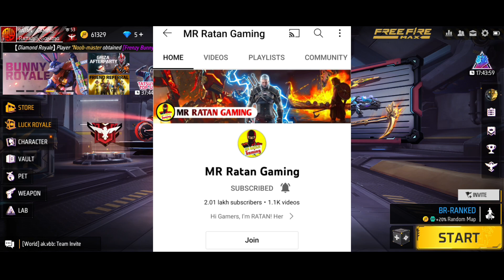free fire new events, free fire diwali events, free fire mein redeem code kaise milega, free emote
SAMSUNG A3,A5,A6,A7,J2,J5,J7,S5,S6,S7,S9,A10,A20,A30,A50,A70 /// FREEFIR.

1. free fire new event
2. ff new event
1. booyah challenge
2. ff booyah challenge
3. booyah challange free fire
4. new event booyah challenge
5. new event today booyah challange
6. how to complete booyah challenge in free fire
7. how to get new emote in free fire
8. free fire mein emote kaise Milega
9. free fire mein emote kaise le
10. free fire mein free emote kaise milega
11. free fire mein free emote kaise le
12. free fire mein booyah emote kaise milega
13. free fire mein booyah emote kaise le
14. booyah challenge emote event
15. ff booyah challange emote
16. how to get booyah emote today
17. how to get free emote today free fire
18. how to get new emote today free fire
19. aaj new emote kaise milega
20. new emote event ff
21. claim free emote free fire
22. free emote event free fire
23. get free emote ff
24. ff booyah emote kaise milega
25. aaj emote kaise le
26. booyah challange 2 minute mai complete kaise karen
27. free booyah emote kaise milega
28. free emote kaise milega
29. free booyah emote
30. Waight traning emote free fire
31. booyah challange emote get free
32. free mein emote kaise milega
33. ff emote event ff
34. new event free emote
35. new emote kaise milega
36. new booyah emote kaise milega
37. new waight traning emote kaise milega
38. how to get waight traning emote free fire
21. ff new event today
22. today event free fire
23. New event
24. Faree fair new event
25. Pharee phair new event
26. Free fair new event
27. Neu event
28. Phree phair
29. फ्री फायर न्यू इवेंट
30. फ्री फायर के वीडियो
31. फ्री फायर वीडियो
32. फ्री फायर रिडीम कोड
33. न्यू इवेंट इन फ्री फायर
34. न्यू इवेंट कब आयेगा
35. फ्री फायर का न्यू इवेंट
38. फ्री फायर का इवेंट कैसे पूरा करे
39. फ्री फायर मैं न्यू इवेंट कैसे पूरा करें
40. न्यू इवेंट कैसे कंप्लीट करें
41. फ्री फायर न्यू अपडेट
42. फ्री फायर नया इवेंट कैसे पूरा करे
43. फ्री फायर नया इवेंट कैसे कंप्लीट करें
44. फ्री फायर मैं रिवार्ड्स कैसे लें
45. फ्री फायर मैं रिवार्ड्स कैसे मिलेगा
46. फ्री फायर मैं रिवार्ड्स कैसे मिल रहा है
47. फ्री फायर मैं कैसे मिलेगा
48. रिवार्ड कैसे मिलेगा
49. एफ एफ न्यू इवेंट टुडे
50. फ्री फायर न्यू इवेंट टुडे
51. टुडे इवेंट फ्री फायर
52. न्यू इवेंट फ्रीफाइर
53. Ff new event kaise poora karen
54. Ff new event kaise complete karen
55. Free fire mai aaj event kaise complete karen
56. Free fire mai aaj event kaise poora karen
57. Ff new event today
58. Today event free fire
59. Ff new event
60. ff max new event
61. ff max new event today
62. free fire max new event
63. New event poora kare
64. Free fire mein reward kaise milega
65. Free fire mein reward kaise le
66. Ff mein reward kaise le
67. Ff main reward kaise milega
68. Phree phair new event
69. Phree phair new event today
70. Phree phair today event
71. New event in phree phair
72. Phree phair mein reward kaise milega
73. Phree phair mein reward kaise le
74. How to get free rewards in free fire
75. New event free fire
76. event free fire kaise complete karen
77. event kaise poora karen free fire
78. ff max new event kaise complete karen
79. New event kaise poora hoga
80. event free fire
81. aaj ka new event
82. aaj ka new event free fire
83. free fire ka new event
84. free fire mein aaj ka new event
85. aaj free fire mein kya aaya hai
86. aaj free fire mein kya milega
87. free fire new event kasa pura kara
88. free fire new event kaise pura karta hai
89. free fire new event poora karne ka tarika